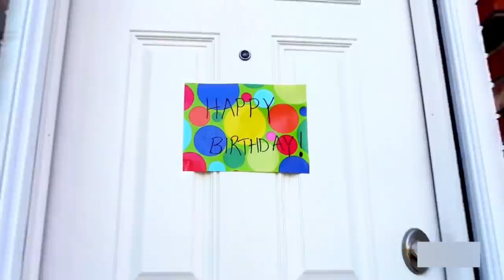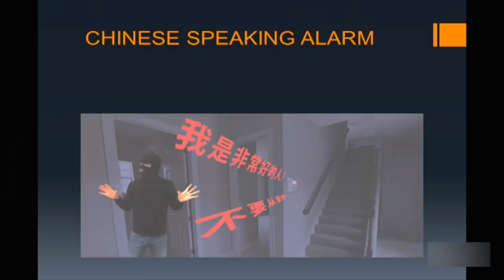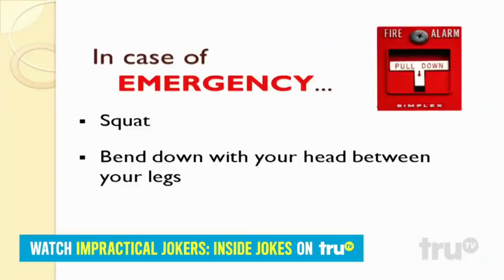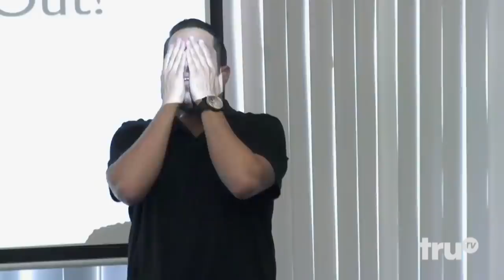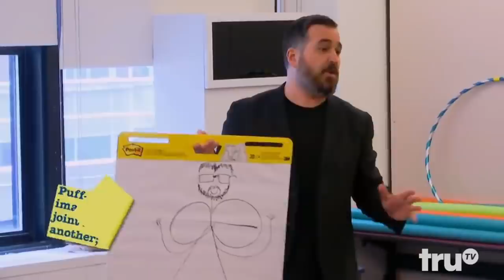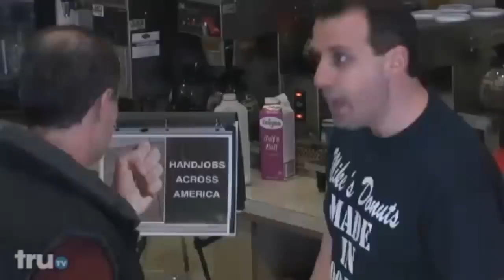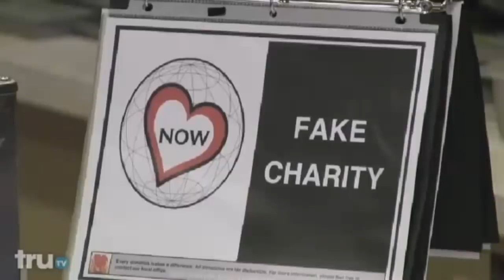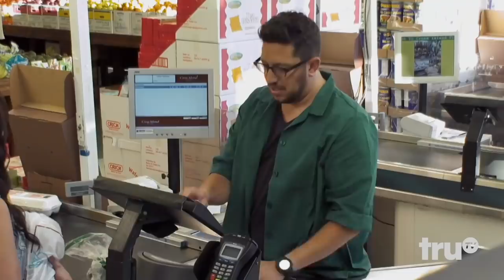Impractical Jokers Funny Moments